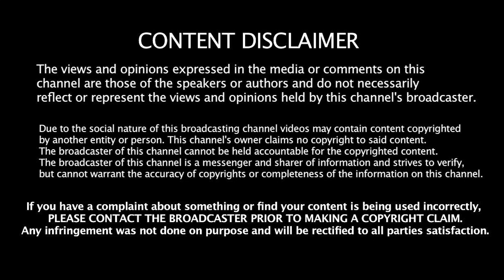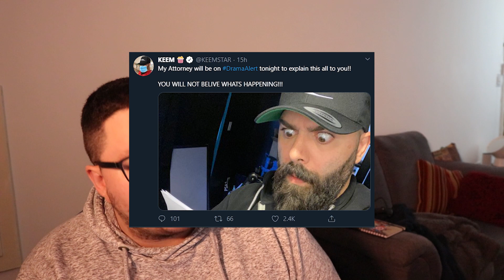KEEMSTAR being sued for $3.5 MILLION DOLLARS!?